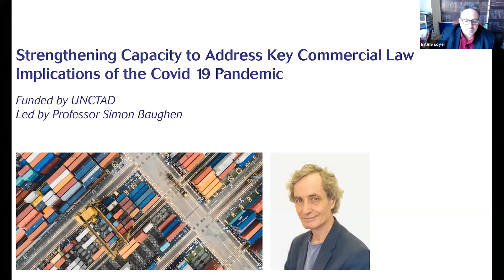Smart Contracts: The Future of Shipping and Commercial Practice?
The IISTL exists as a specialist research and professional training centre within the College of Law and Criminology at Swansea University, promoting research and teaching of the highest standard in international shipping and trade law, while also fostering co-operation with other academic institutions and professional, commercial, shipping, insurance and business organisations.

This channel is intended to act as an outlet for IISTL researchers, who might wish to express their views and interests on important or trending international commercial maritime legal issues. The views and opinions expressed here are those of the authors and do not necessarily reflect the official policy or position of Swansea University.
Further news of IISTL events and publications can be found on our